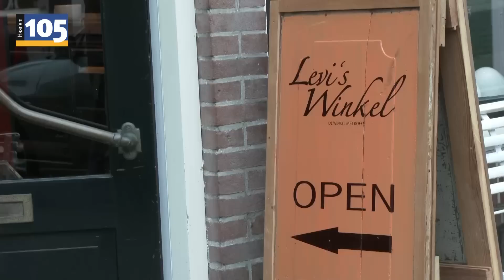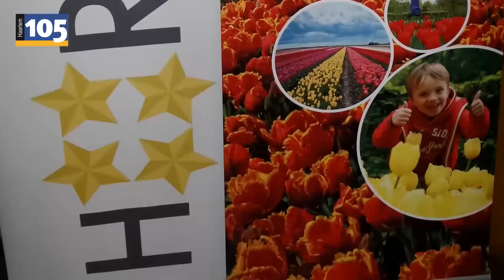023 Weekoverzicht - Week 8 | Haarlem105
In dit 023 Weekoverzicht:

* Brand in Sauna Haarlem
* Levi's Winkel
* Tulpomania tour
* Meisje (17) in hals gestoken door man op scooter
* Gotcha! pakt instrumenten weer op

Het 023 Weekoverzicht is iedere zaterdag vanaf 12:00 uur te zien op:
UPC Digitaal kanaal 31 / analoog kanaal S14 / Ziggo Digitaal kanaal 43 / analoog kanaal S12+ / KPN iTV kanaal 638